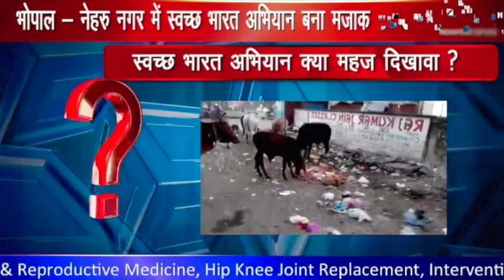स्वच्छता अभियान का करोडो का बजट आख़िर जा कहाँ रहा ? | India First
स्वच्छता अभियान का करोडो का बजट आख़िर जा कहाँ रहा ?
क्या रहवासियों को एक कचरे का डिब्बा तक मुहैया नही करा सकता निगम ?
कचरा हटाने की अब तक व्यवस्था क्यों नही की गई?
बीमारियाँ फैलाने का ज़िम्मेदार कौन ?
इलाक़े की पार्षद कांग्रेसी है - क्या इसका ख़ामियाज़ा आम लोग भुगते ?
नगर निगम के दोषी अधिकारियों पर कार्रवाई क्यों ना हो?
स्वच्छ भारत अभियान क्या महज़ दिखावा ??